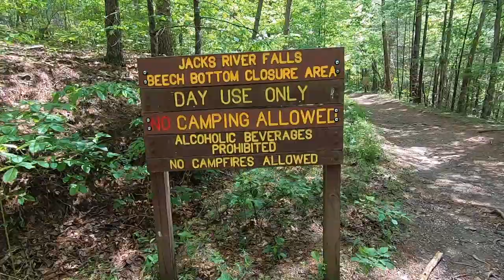Landscape Photography | WILD CAMP at JACK'S RIVER FALLS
This week I venture into the heart of the Cohutta Wilderness to wild camp by the Jack's River. My intention is to do some Landscape Photography at the Jack's River Falls. On arrival I set up camp and then head off to the area of the falls to see what I can find.